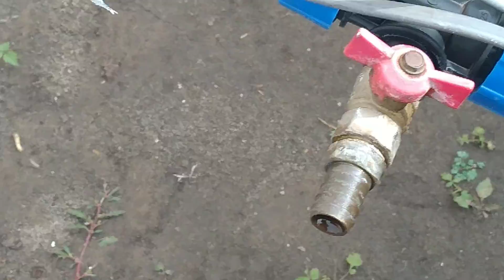Осень в Сибири многогранна.Сибирский сад в сентябре. Жизнь в деревне обычной деревенской горожанки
Осень в Сибири многогранна тёплая с ветром и холодная с утренними рассветами и туманами.Жизнь в деревне обычной деревенской горожанки.